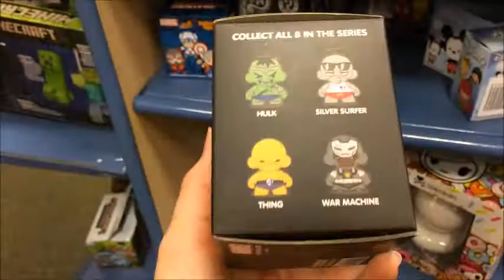EXPLORING BUILD A BEAR!